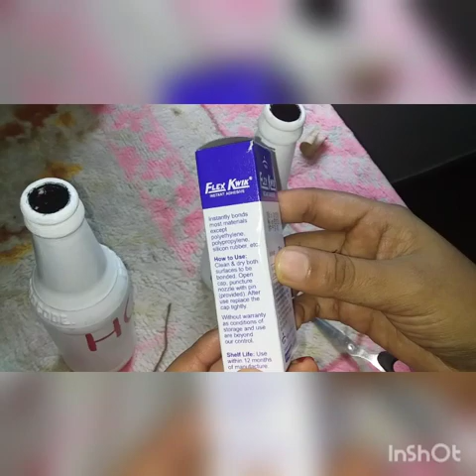bottle painting.simple bottle craft.waste bottle decor.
Haldi bridal dress. Thread bangles collection. Indian wedding lehanka collection.
It is simple waste bottle painting idea. Simple home decor.